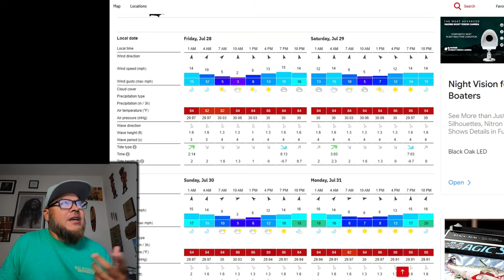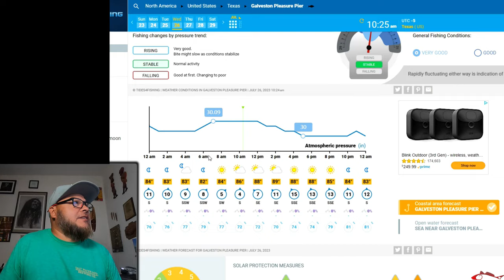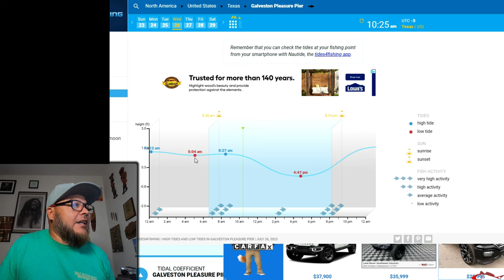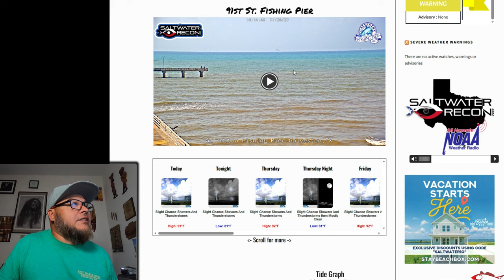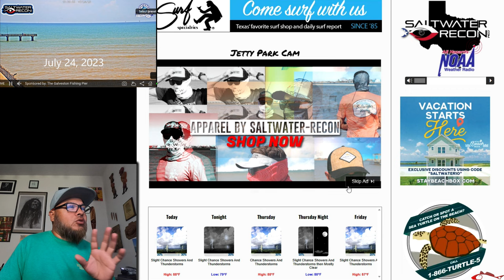Fishing Report and Fishing Tips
In this fishing video I give a surf update and fishing report from my recent wade fishing trip to Surfside.

Y Zuri Leader Line
Kahle Hook

My Peeps:
Saltwater Soul Facebook